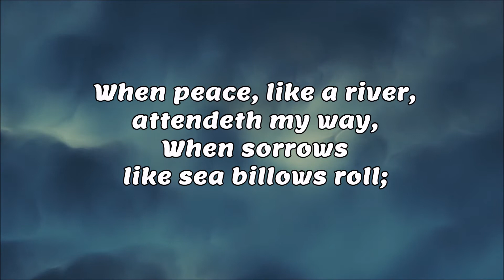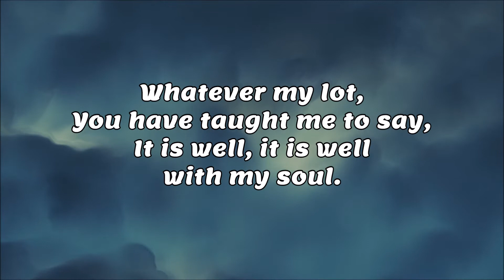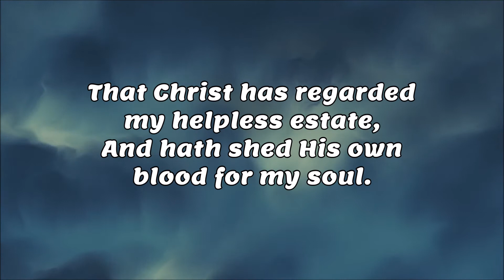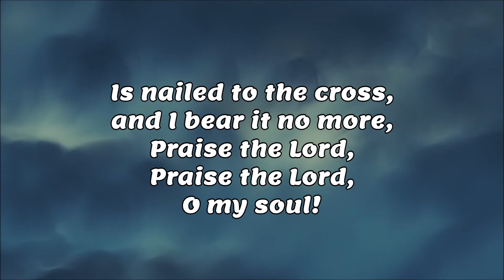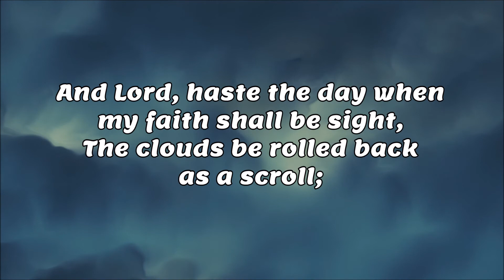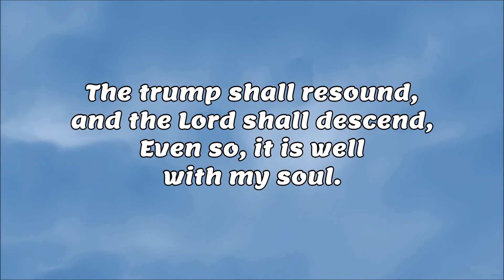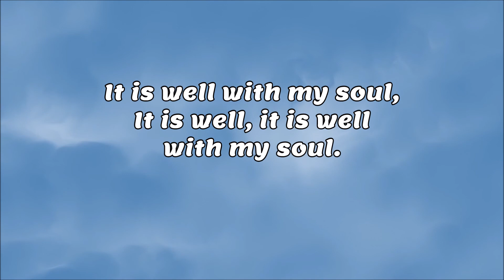It Is Well With My Soul - Chris Rice | Lyrics | Words | Christian Music Video | Horatio Spafford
Traditional Christian hymn from Horatio Spafford and Philip Bliss, sung by Chris Rice.

LYRICS:
Whatever my lot, You have taught me to say,
Let this blessed assurance control,